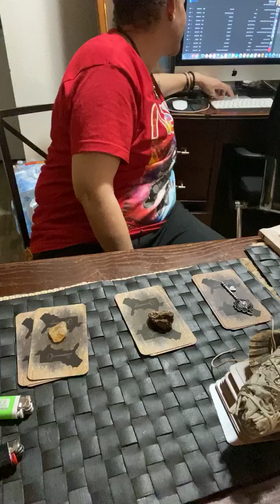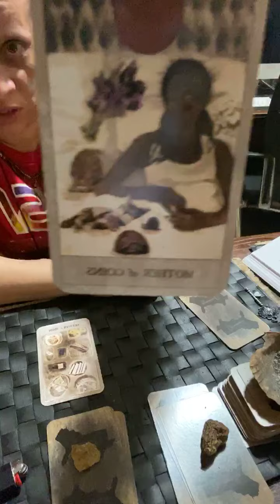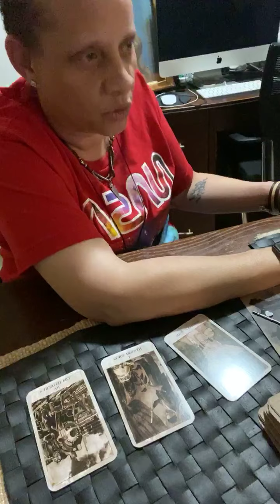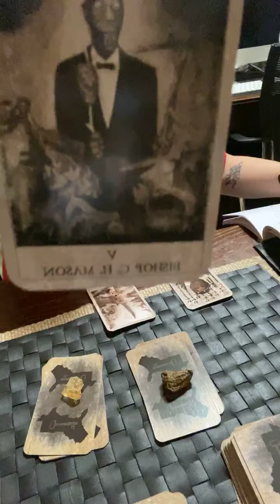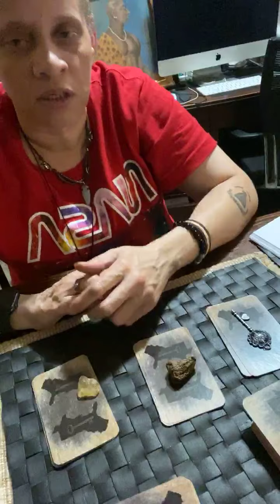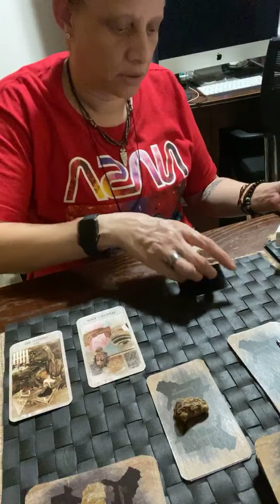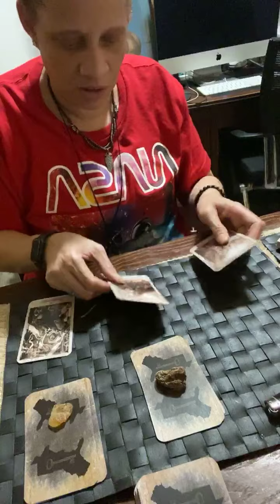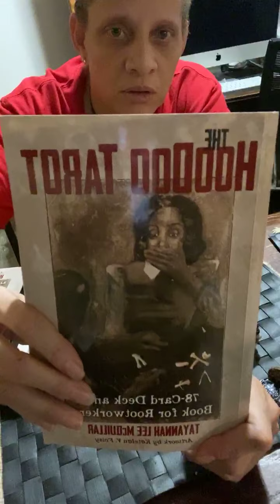September 19, 2020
Pick a card reading. Setting up your alter